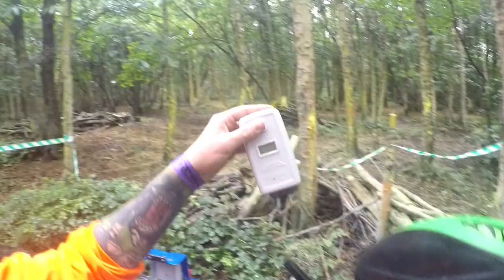The Hostile Otters at Paintfest 2019 // Shot my Barrel Sock?? // Paintfest = Rainfest??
Paintfest 2019 at NPF Bassets Pole. Shooting Barrel Sock at 4:30

🔊 Homie Cat - Sweet in Bitter